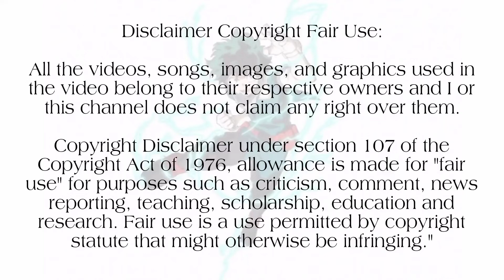♣️Black Clover♣️| Season 1 |Episode 18| பகுதி -18|Tamil anime voiceover|Hari's Voice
🔸One piece

🔸Naruto

🔸Chainsaw man

🔸jujutsu kaisen